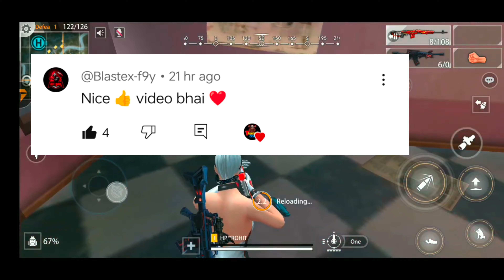offline 60 mb🔥2gb 3gb 4gb ram device new game battle royale game best game's